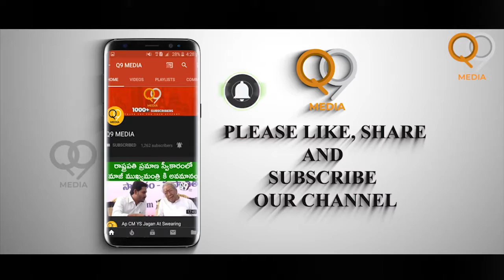Gangleader Movie press meet || Nani || karthikeya || vikram kumar || Q9 Media